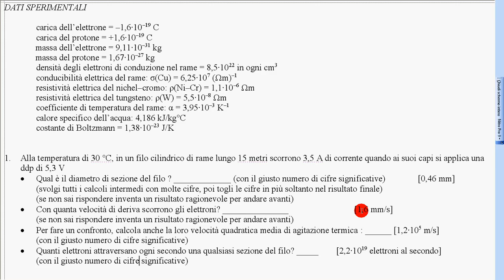39 esercizio 1 svolto corrente elettrica b